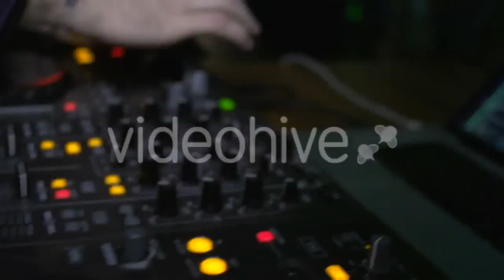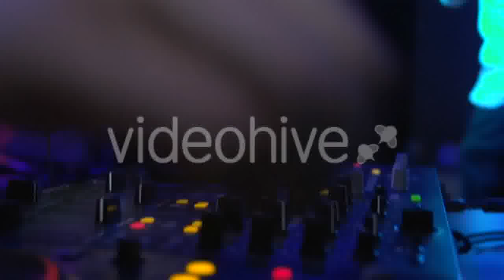Plane Before Take Off 1 - (vehicles) Stock Footage | Mega Pack +40 items